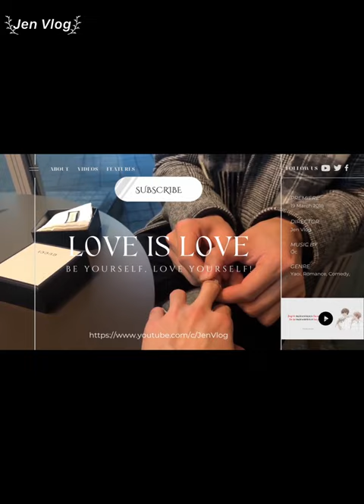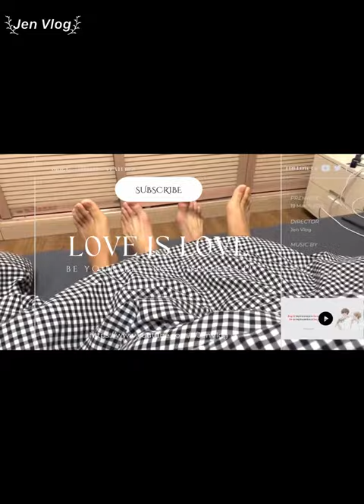[Engsub/BL] Liu Cong is very good at planting strawberries, it takes a week to fade Chen Lv Liu Cong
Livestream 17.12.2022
Chen Lv/ Trần Luật: @Clv陈律

Jen Vlog